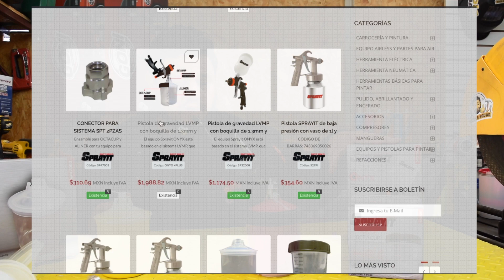pinta en cualquier posición Sistema PAINTECK DE SPRAYIT pinta a 360° (SPT) - RESEÑA - PASOS DE USO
equipo Sprayit ONYX está basado en el sistema LVMP, que combina el bajo consumo de aire de un equipo LVLP y la productividad de un equipo HVLP en una pistola de acero inoxidable
Características
Presión máxima; 50 PSI
Rango de Presión; 29-43 PSI
Sistema de alimentación; Gravedad
Consumo de Aire; 12.3 CFM
Flujo de Aire; No continuo
Controles; Aire, Material, Abanico
Abanico; 30 Cm
Conoce Sprayit PAINTECK (SPT) Es la nueva herramienta que revolucionara la forma en la que pintas a través de 3 elementos
Prepara, Pinta y Almacena la pintura en 8 sencillo pasos
Aplicación de material en 360°

Ensamble para OCTACUP y ALINER con tu equipo para pintar
Conector universal hembra 3/8
CONTIENE
1 PISTOLA SP32000
2 CONECTORES GEAR UP
10  ALINERS
1 VASO RIGIDO OCTACUP